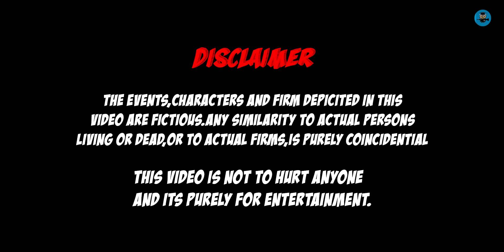Helmet | Kannada | Team Degr'ded | Davanagere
Raju (S.R.E)